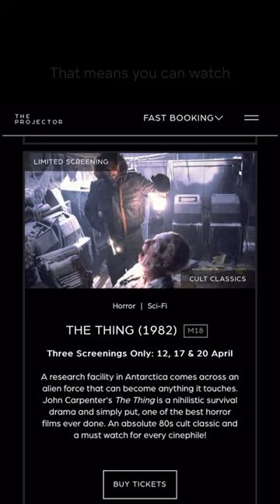The Projector x Golden Village at Cineleisure Orchard - No Spoilers Restaurant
For a different movie experience, head out to The Projector x Golden Village at cineleisure Orchard. They screen both indie movies and block busters and they have a restaurant which can prepare proper nachos and pasta which you can take into the cinema!

We watched The Taste of Things" which is a French food movie which has some of the best food sequences that we have ever seen! the opening kitchen scene which last 35mins feature just contemplative scenes of a meal being prepared in a 19th century kitchen! Guaranteed to make you hungry!

After the movie we had dinner at the “No Spoilers” restaurant. The food is good despite the simple setup.

The Projector
Cineleisure Orchard, level 5